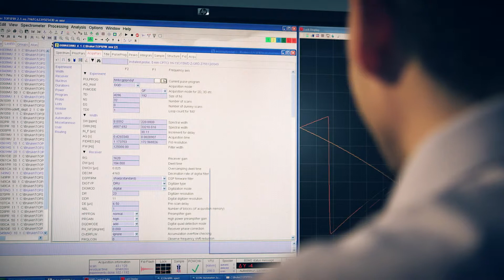Naturstoff-Forschung am Hans-Knöll-Institut